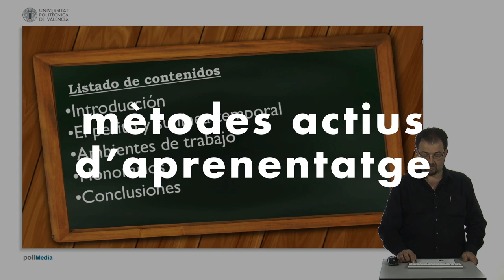Classe inversa - Universitat Politècnica de València UPV